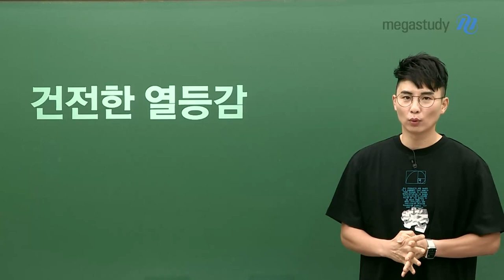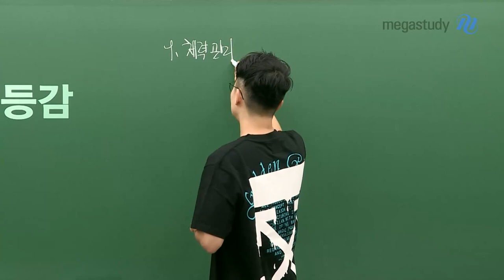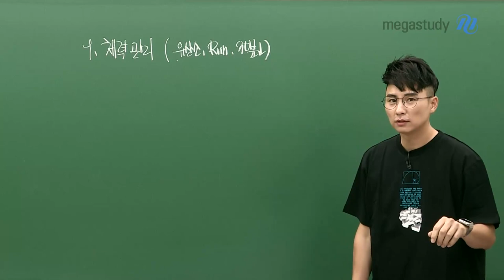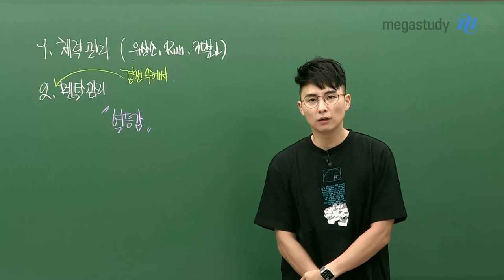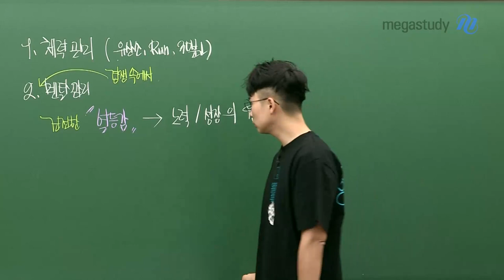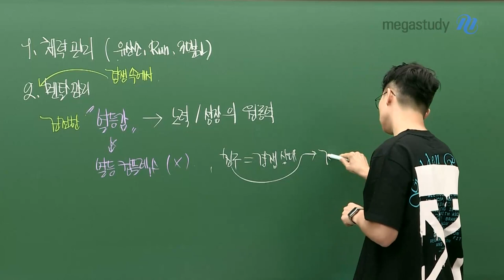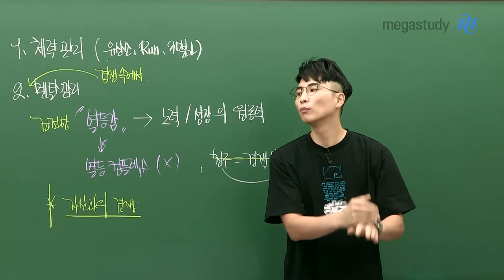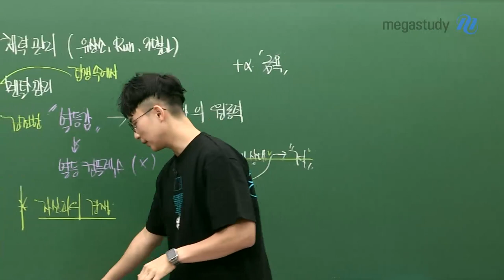[메가스터디] 물리학 강민웅쌤 - 건전한 열등감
여름 시즌 자기관리에 대한 이야기 간단하게 해봅시다.

슬럼프 없이 자기를 잘 관리 = 입시 성공의 키워드입니다.
크게 두 가지 자기관리에 대해 이야기해보고자 합니다.

1. 체력 관리
2. 경쟁 속에서 멘탈 관리

건전한 "열등감"은  노력/ 성장의 원동력이 됩니다.
반면 부정적 "열등감"은 열등 콤플렉스가 됩니다.

열등감을 느끼는 게 이상하고 나쁜 게 아닙니다.
이 열등감을 내가 노력하고 성장할 수 있는 원동력으로 삼읍시다.

힘든 여름, 체력 관리, 멘탈 관리를 잘해서 파이팅 합시다!

건전한 열등감에 대한 강민웅 선생님의 캐스트, 영상으로 확인하세요!